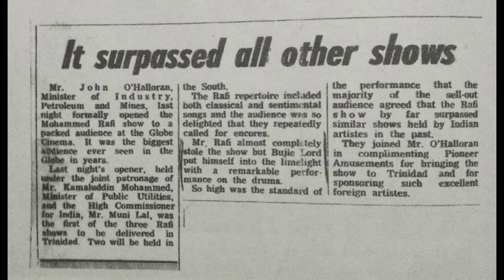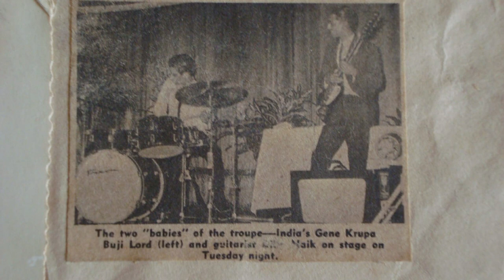Burjor Lord talks Rafi Sahab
Special Thanks to Swar Alaap.
Burjor Lord Aka Buji Lord...
Born on 19th July 1941 at Bombay ( Mumbai ) in both-sided musical families. Father Cawas
Lord was a Musician with British Army, Mother from a joint family with Mr. Behram Irani,
who had contributed for the First talkie movie Alam Aara in 19…. ,
During school days was learning Piano &amp; Mouth Organ .
After S S C my practice sessions started from 7 in the morning till about 7 in the night, with of
course breakfast &amp; lunch breaks. List of instruments, Percussion instruments, Drums ( practiced
on rubber pads ), Accordion ( under Mr. Adi Desai ) Glockenspiel, Vibraphone &amp; later
Xylophone after purchasing one.
Daddy insisted to get a better knowledge of music one should also know Indian classical music. So
to obtain knowledge of Indian Talas learned Tablas under Inam Khan Saheb of Delhi Gharana
and Nagara under Kishen Maharaj &amp; for Indian Ragas Harmonium under Babu Singh.
Daddy also taught me that to be a good drummer you should use both your hands &amp; legs
independently, &amp; for that it was necessary to be ambidextrous. For that he told me to use my left
hand also as much as right hand to tie shoe laces, open doors, locks, button shirts etc. with left
hand.
Started Music career in 1958 ( age 17 ) playing drums as a featured drummer and accordionist
for couple of dance bands and orchestras &amp; In 1959 joined Cine Musician’s Association to work
for Bombay Film Studios.
Because of my studies of Indian Talas experimentally combined with my technique of Jazz and
Latin American percussion instruments along with mastery of Mallet instruments like
Xylophone, Vibraphone etc., created a unique style of my own to blend Western Instruments in
Indian style melodies, which made me a leading Percussionist in Bombay Studios for more than
25 years.
In addition to the above shows I feel proud to be a member of various Patriotic Defense shows
for our country in New Delhi , with Prime Minister Pandit Jawaharlal Nehru &amp; I was on stage
when Pandit Nehru had tears in his eyes after hearing the beginning of “ O mere watan ke logo ”.
I feel lucky to have opportunity to attend various defense shows with leading Music Directors for
prime Ministers Jawaharlal Nehru, Indira Gandhi , then Rajiv Gandhi, Defence Minister
Sharad Pawar &amp; later Sanjay Gandhi, to collect funds for various national relief schemes.
But undoubtedly the best Defense Show of my life would be my trip to Nathula, just after the
Chinese aggression in 1965.. Write up in Calcutta newspaper. “ Film people entertain Jawans
within 200 yards of the Chinese ”. The troupe of film entertainers, led by Music Director C.
Ramchandra, during its sojourn in the Sikkim Sector, achieved the distinction of being the first
group of film personalities to reach the height of nearly 15,000 feet to regale Jawans and that too
within two hundred yards of Chinese armed forces.”

Films Career :
For rendering Ghungroos in Indian Dance songs all the Choreographers like Gopi Krishna,
Hiralal, Sohanlal, Saroj Khan etc. insisted that either Daddy, Kersi or Buji was called to play
ghungroos, as they use to render the dance steps, then we would write notations &amp; then play, so
it would match with the dance movements in films.
Ramsay Brothers well known for their productions of Horror movies use to tell Music Directors (
liked some horror effects I use to produce with drums.
Indian Classical :
Towards Indian Classical Music Played Vibrophone &amp; Percussion for Indo Western
Orchestration called “ Melody and Rhythm “ composed by Pt. Ravi Shankar.
Also recorded total ghungroos synchronization for one and a half hour Indian Ballet called
“Chandalika “ danced and choreographed by Vijayantimala Bali and music by Pt. Ravi Shankar.

List of Awards :

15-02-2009 “ Swar Alaap “ Lifetime Achievement Award
Glorious Contribution To Hindi Film Music
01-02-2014 “ 5 th . O P Nayyar Lifetime Achievement Award

Multi Instrumentalist
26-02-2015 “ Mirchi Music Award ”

Outstanding Contribution To Hindi Film Music

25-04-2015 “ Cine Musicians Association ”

In appreciation of getting Radio Mirchi Award.
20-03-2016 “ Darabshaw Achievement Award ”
In the field of Music &amp; Entertainment
2016 C M A Honour for “ D D Mehta Award ”
2017 C M A Award for “ Best Rhythemist ”
2017 50 Years of Association with CMA
2018 CMA Award for “ Best Soloist ”
2018 Shankar Jaikishan Foundation ( Ahmedabad ) Trophy
2019 Dadasaheb Phalke Film Foundation Award 2019